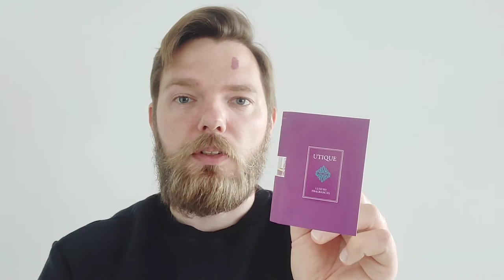Federico Mahora Samples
Heute zeig ich euch eine kleine Auswahl von den Federico MAhora Düften. Diese scheinen unendlich zu sein. Seid versichert, für jeden Charakter ist ein Duft vorhanden. Schaut und stöbert selbst mal nach.

Links

Social Media